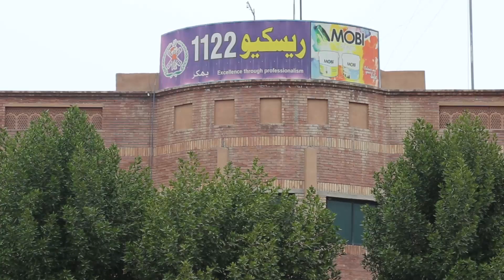Rescue 11222 Bhakkar | Bhakkar Network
ریسکیو 1122 بھکر کی سروسز اور زمہ داریوں کے متعلق دیکھیں بھکر نیتورک کی معلوماتی رپورٹ